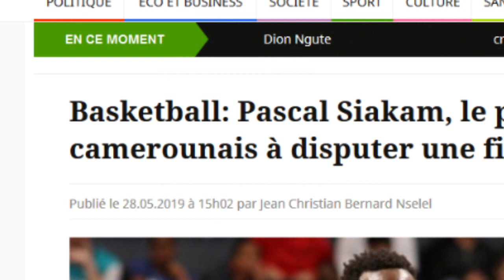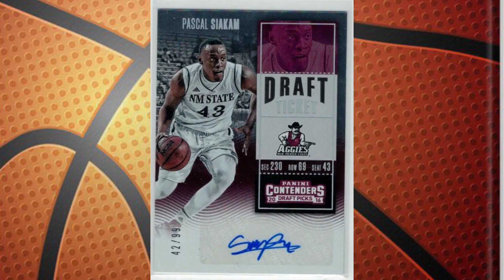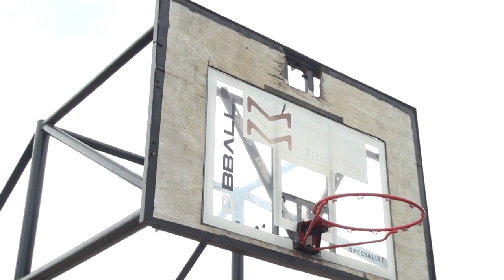STV - INSIDE - (Pascal SIAKAM : La STAR NBA RÉVÉLÉE par Coach Martial YOUDOM) - Friday 31st May 2019